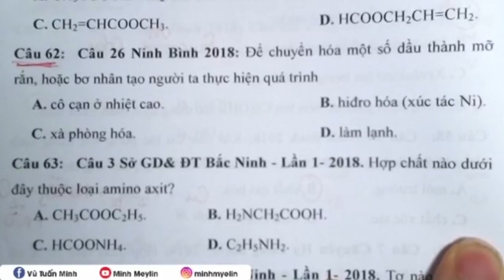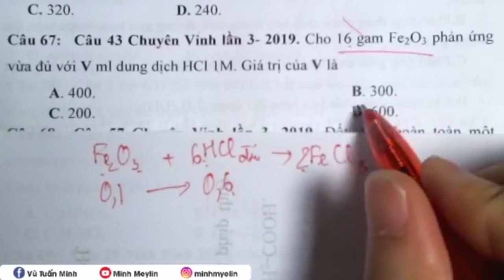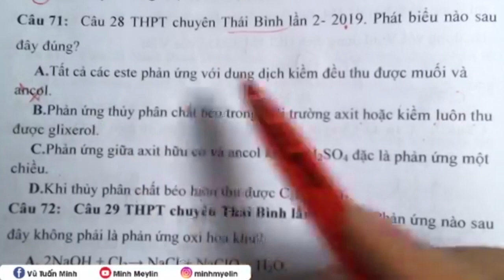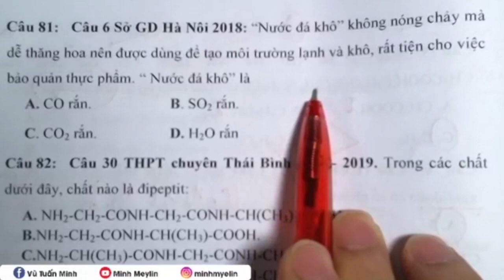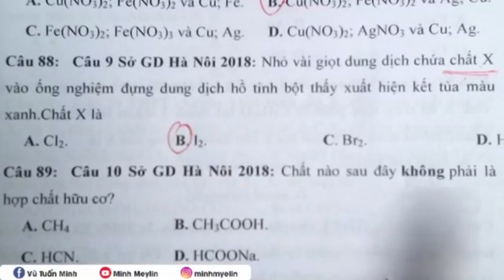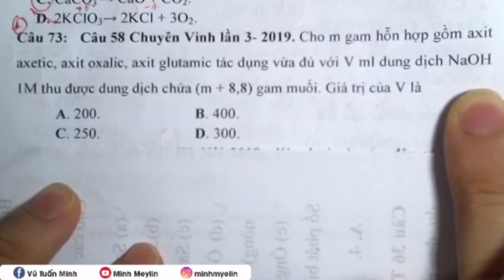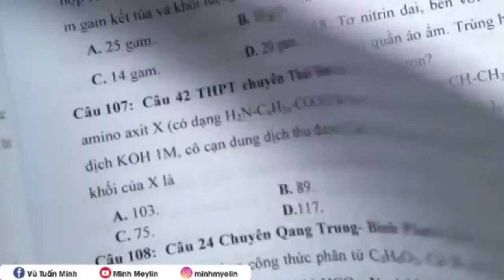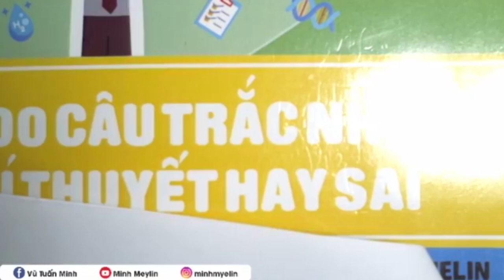[Minh Myelin] - Ở nhà vẫn học #11 |1250 câu nhận biết thông hiểu từ 61 - 100